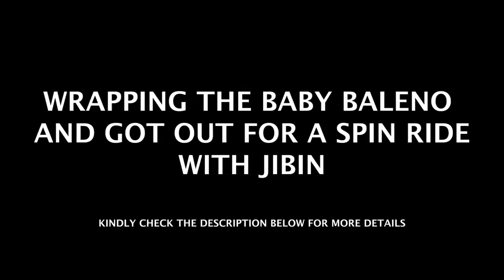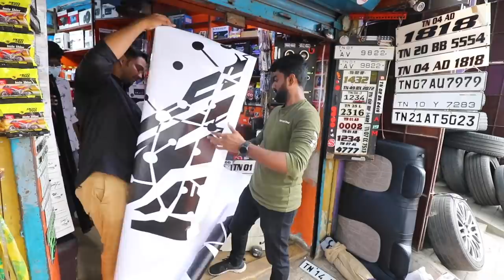WRAPPING MY CAR !! Baby to BEAST Baleno - My Brother Surprised 😯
Hey Guys! I'm so excited to be at Masha Automobiles. Today, I am going to wrap my baby Baleno and turn it into a beast mode.

A car wrap is the automotive practice of completely or partially covering a car's original color with a wrap of a different color, and sometimes the same color with a differing finish like a gloss, matte or clear protective look.

I'm thrilled to see my car's new look after the makeover and fixing the damage caused during the reckless ride.